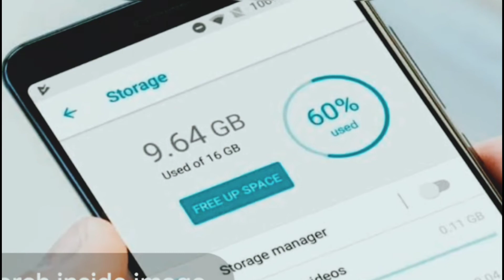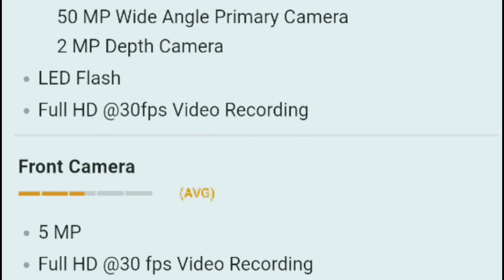Redmi 11 Prime 5G Specifications || Big Diwali Sale🕯|| Under 15k Budget Smartphone 🤩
Hi Guys, good afternoon 😊
    my camera- Poco M3 pro 5G
    mic             - Boya mic or smartphone mic 🎤
    No Try pot,
     A small studio,
     don't have any laptop or computer ☺°™™                Editing by me,
     YouTube ▶️ main 5 saal se lagatar mainat chal raha hai,, ❤🥰™✓✓

   I really need your help, 😊🥰✓✓